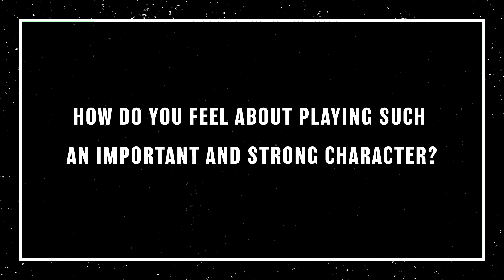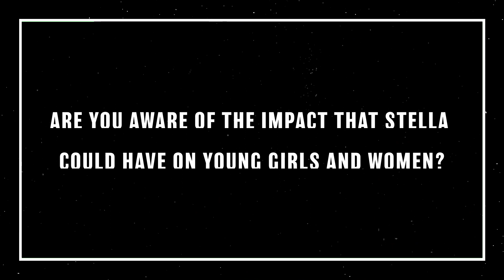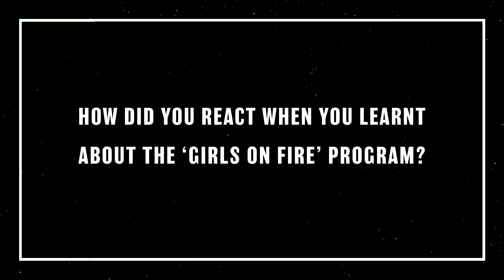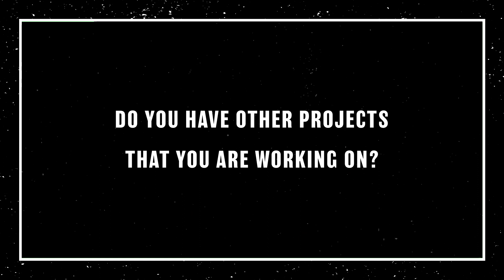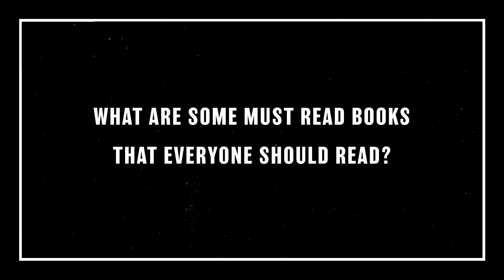[CHICAGO FIRE] Interview with MR Mayo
Our brand new interview with Miranda Rae May from Chicago Fire about Season 9!

We had the opportunity to ask a few questions to Miranda Mayo who plays Stella Kidd in Chicago Fire! She talks about Chicago Fire's new season, but also her new projects!